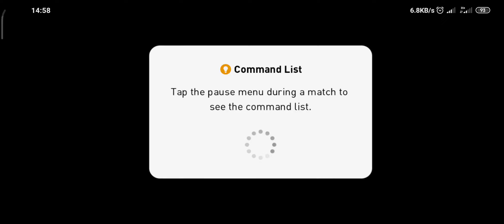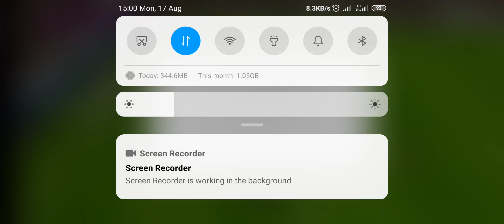PES2020 double the reward in open challenge!! get50000gp on it